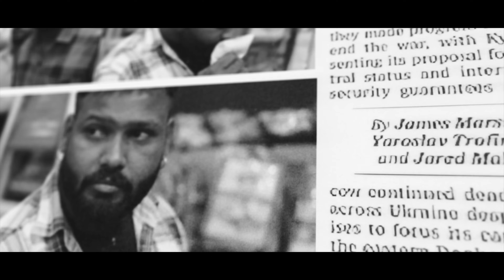SCENES IN CITY Akh Boldi I Jagtar Bathinde Wala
After ages dream come true 🙏🙏. My first song on AIR ✌🏻✌🏻 Need your support and blessings 🙌🙌 Scenes in City wmk Waheguru da ott ashra lai apna pehla song release krya Waheguru Ang Shang Reho 🙏🙏. Umeed krda tuhnu sarya nu pasand aouga.
New Punjabi Song2023 I Jagtar Singh Mahi | Hey Marshall
LISTEN ON 🎧

Ustaad Ji : Gippy Grewal
Singer : Jagtar Bathinde Wala
Music & Mix Master : Hey Marshall
Lyrics & Composition :  Jagtar Bathinde Wala
Label : Jagtar Bathinde Wala
Producer : Jagtar Bathinde Wala
Director : Zameer
Video : GOSHAWK FILM
Female Lead : Sejal Mehta
Makeup Artist : Surinder Sohna
Digital Partner : Spread Media